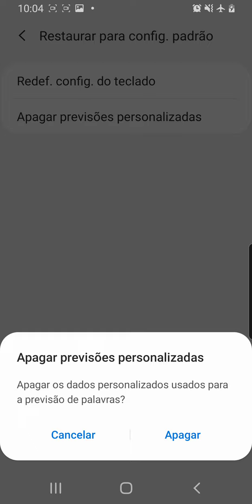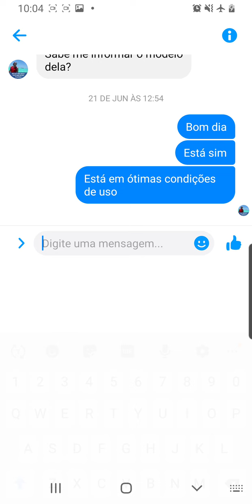Como limpar palavras automáticas do teclado inteligente.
Simples e fácil passo a passo!